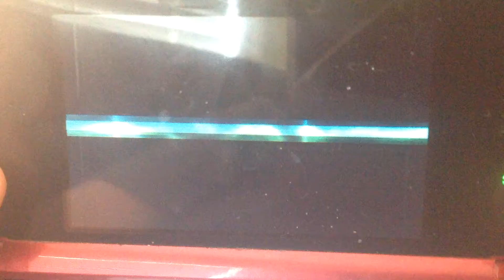ORAS Pokemon Shiny Showcase Episode 86-Shiny # 86-Shiny Electrike/Shiny Manectric/ShinyMegaManectric